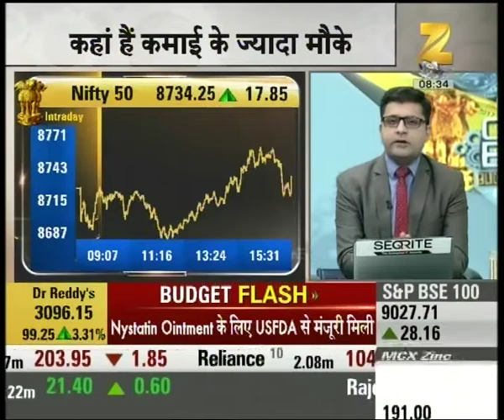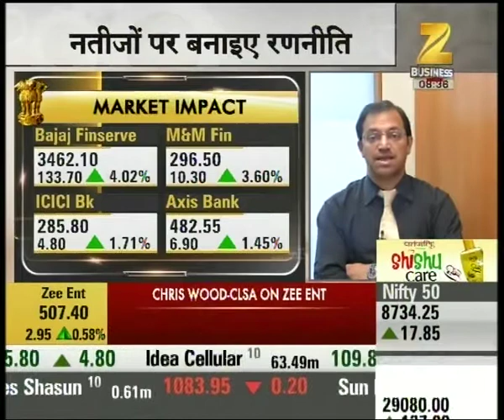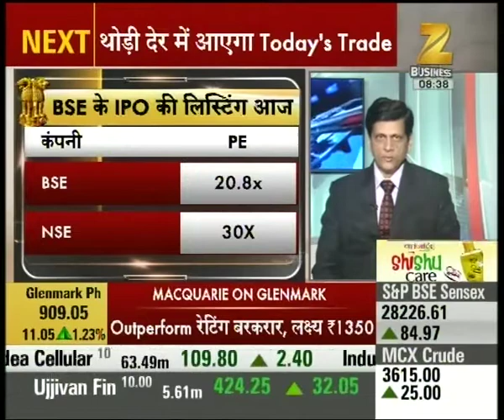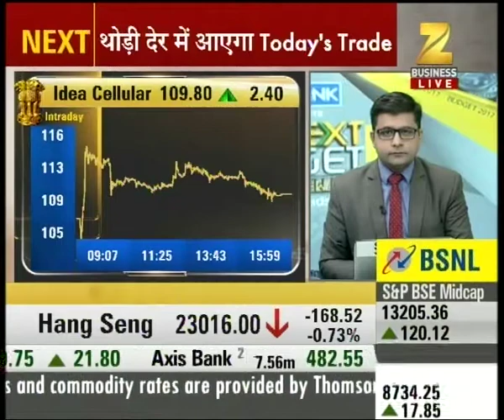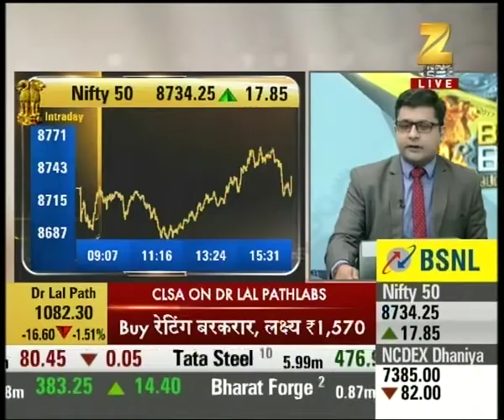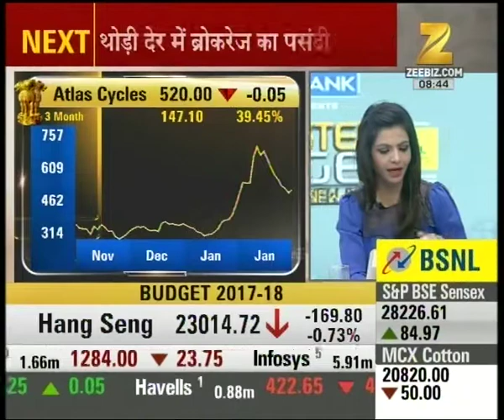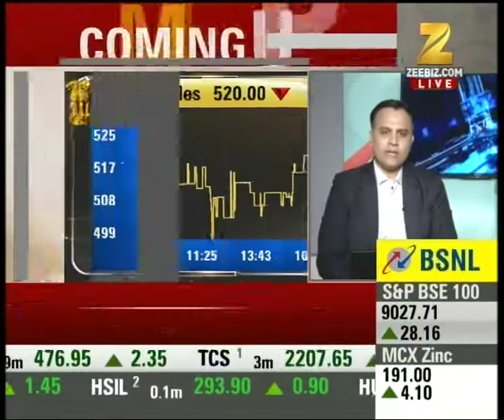Stocks of Dr. Reddy, TCS, Auro Pharma and Infosys are the top Nifty Gainers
Stocks of Dr. Reddy, TCS, Auro Pharma and Infosys are the top Nifty Gainers. Watch this special segment and get to know more here.